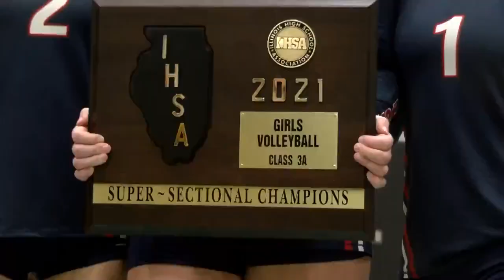Belvidere North's Special Senior Class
A look at Belvidere North volleyball's 5 seniors ahead of the team's 1st appearance at state.